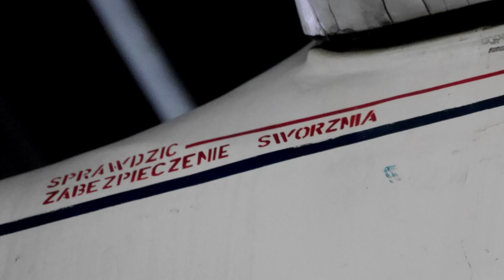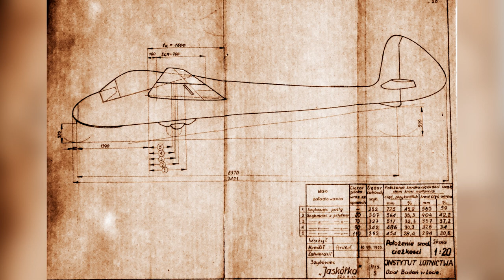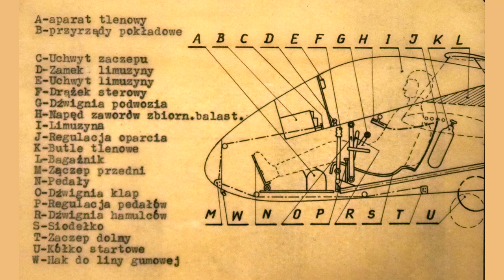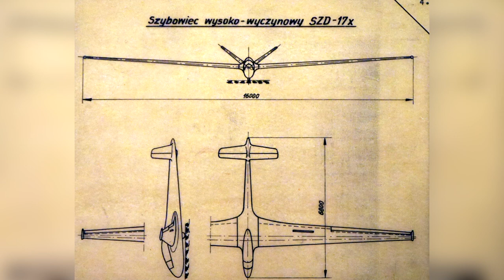SZD-8 Jaskółka - od wygiętego drążka po usterzenie motylkowe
Czego nie wiedzieli piloci doświadczalni, co to był Albatros i co ma wspólnego wysokowyczynowy szybowiec z bombowcem? Tego dowiecie się z historii szybowców SZD-8 bis, SZD-14X i SZD-17X Jaskółka.